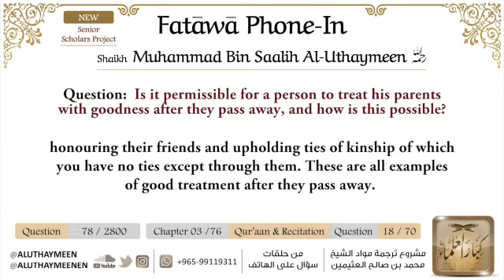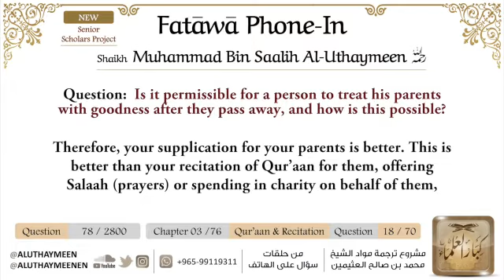Good towards parents after their passing away... | Sheikh Al Uthaymeen رحمه الله